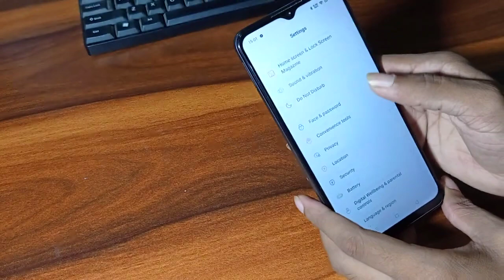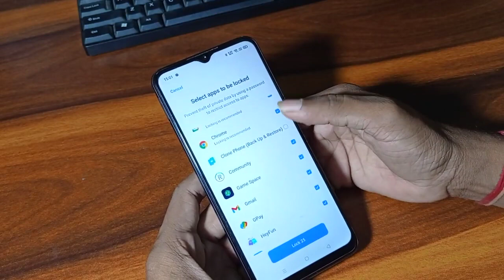How to set Apps lock Realme narzo 30A